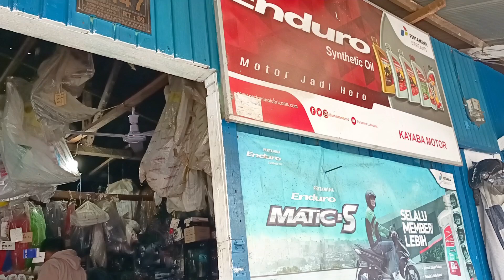aktivitas mekanik bengkel kayaba service motor sampai mesin rumput